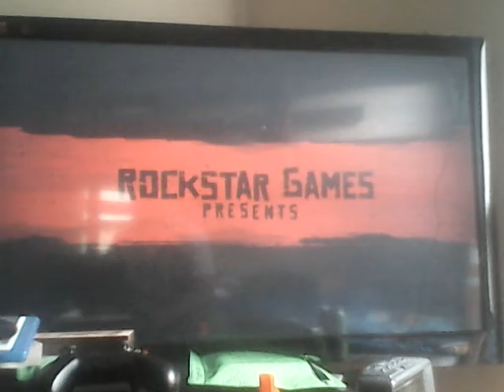Red dead redemption | Walkthrough part 1